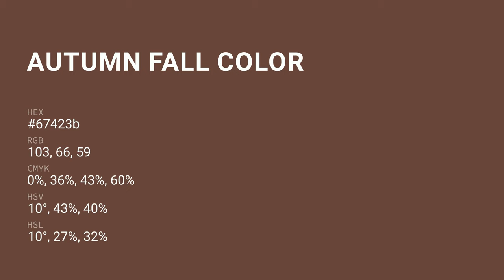Autumn Fall color 67423b hex color - Brown color - Cool color 67423b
What color is Autumn Fall ? 67423b hex color - Brown color - Cool color 67423b

Hex 67423b Color Code is also known as Autumn Fall color.